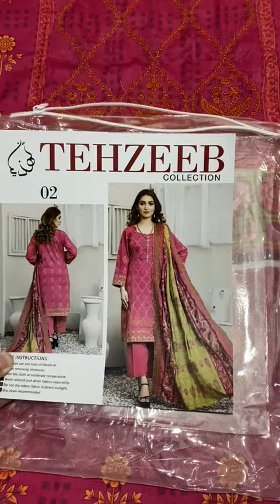summer lawn desighn ideas